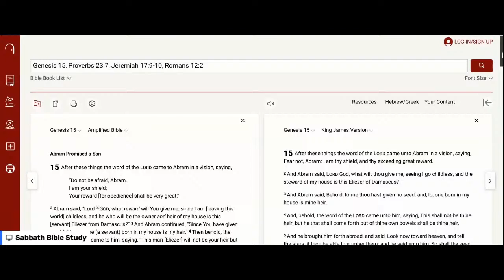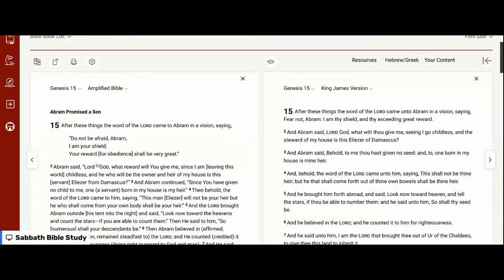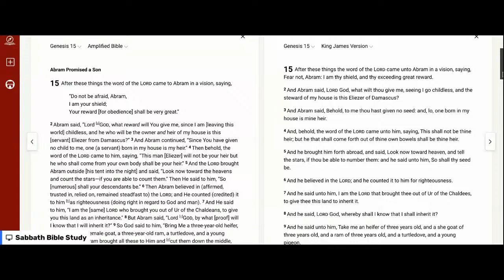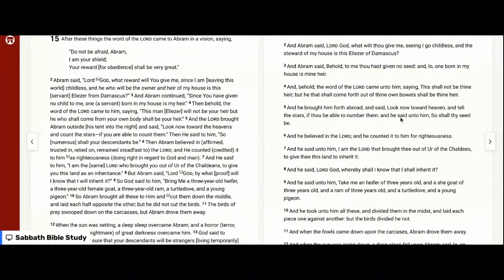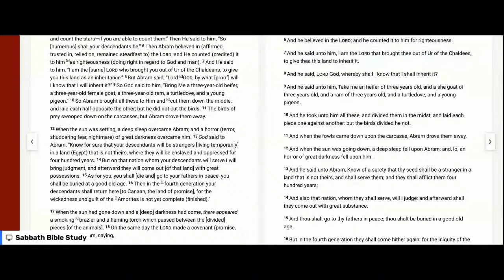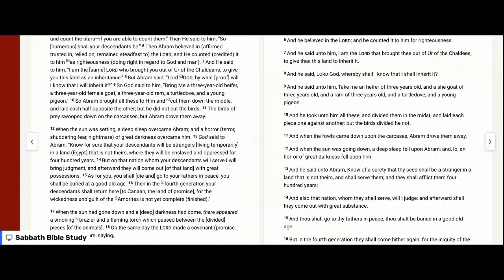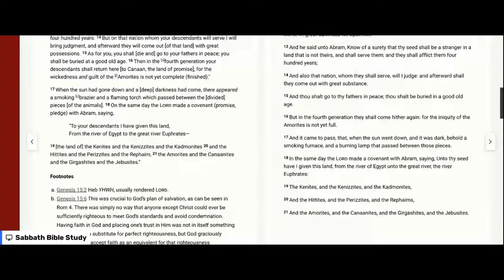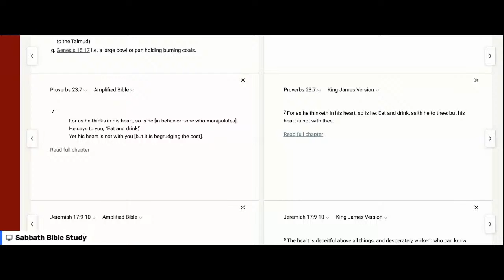Believing the Hype: (Sabbath Bible Study) 6.25.2022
Scriptures:
Genesis 15,
Proverbs 23:7,
Jeremiah 17:9-10,
Romans 12:2